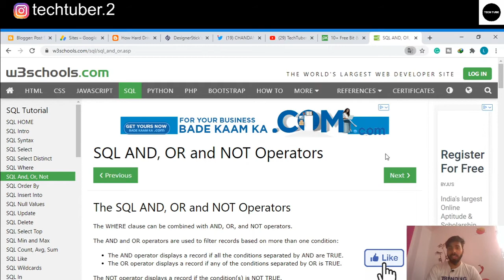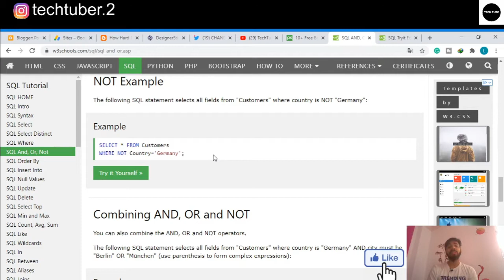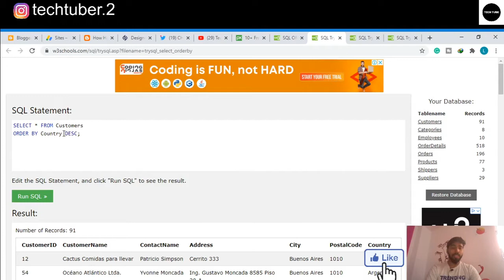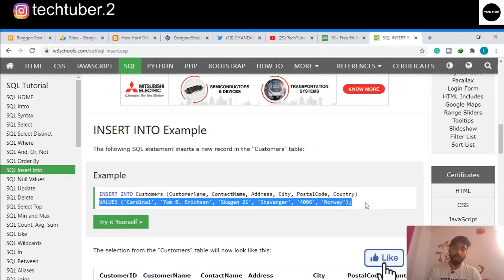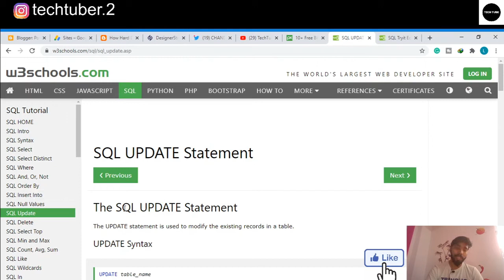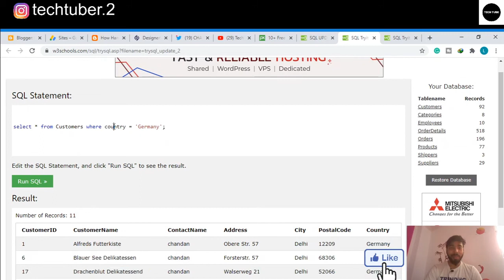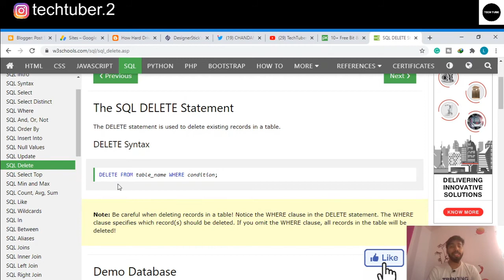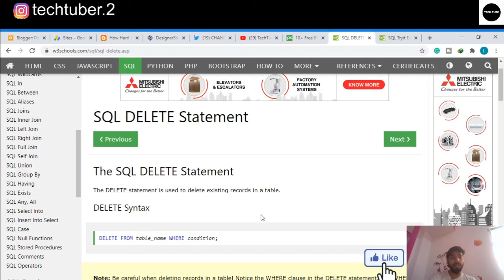7.Learning SQL with W3Schools || AND, OR, NOT - Delete